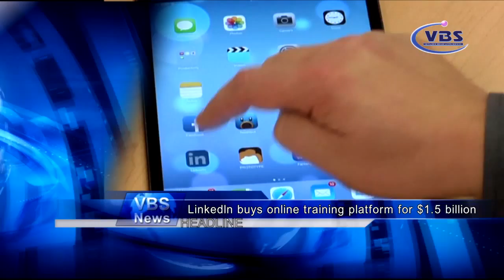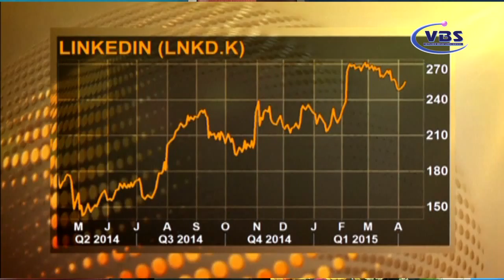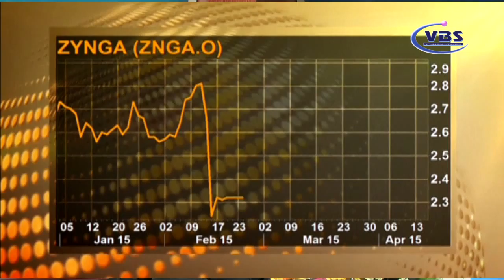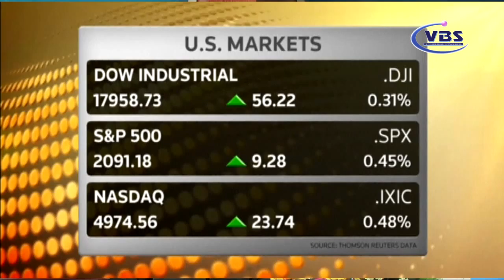041015 USA NEWSLOCK